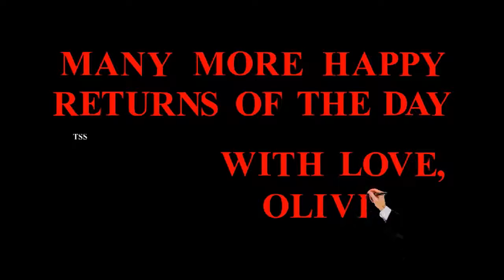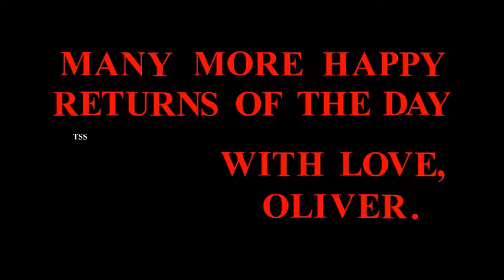Animated Birthday Wish From Oliver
Many More Happy Returns Of The Day / With Love / Oliver